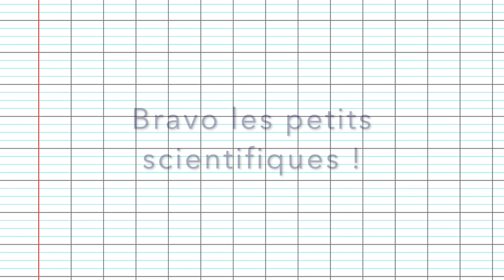Flotte ou coule ? en maternelle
Expérience à réaliser avec les enfants afin de développer leur petit esprit scientifique.